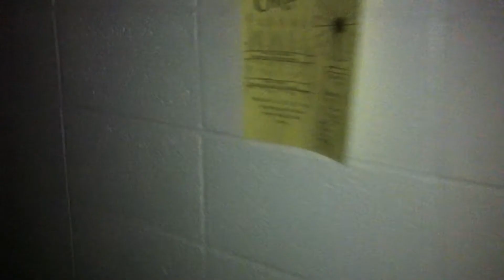Oklahoma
One-liner time:
How do you think the unthinkable?

With an itheberg.

Nithe to meet you i'm alecth.